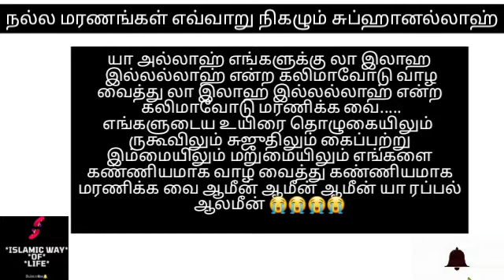மெளத் மரணம் விதியின் சிறந்த முடிவு யாருக்கு?? ஸாலிஹான மெளத்......